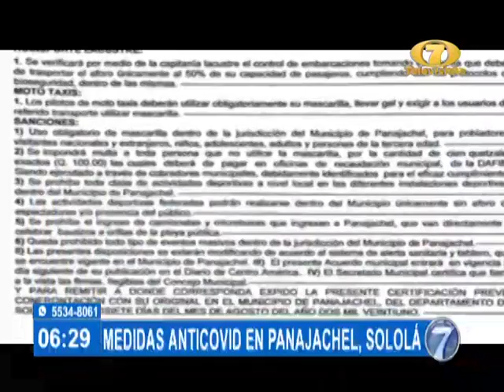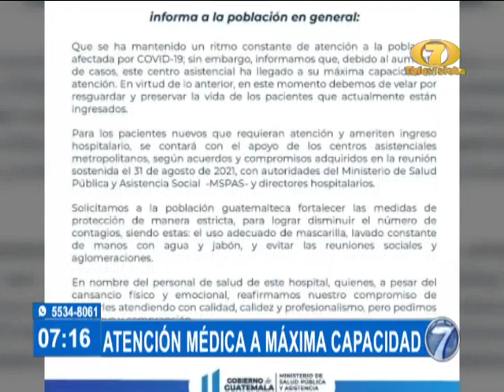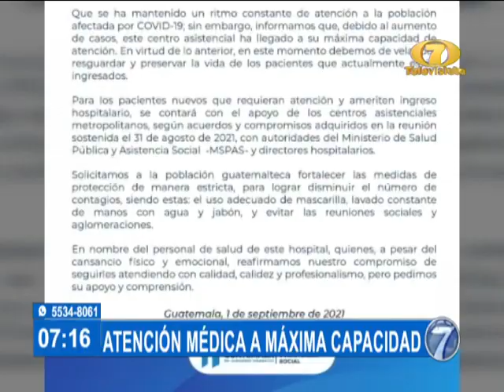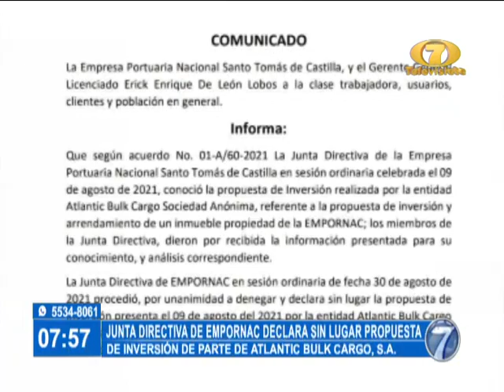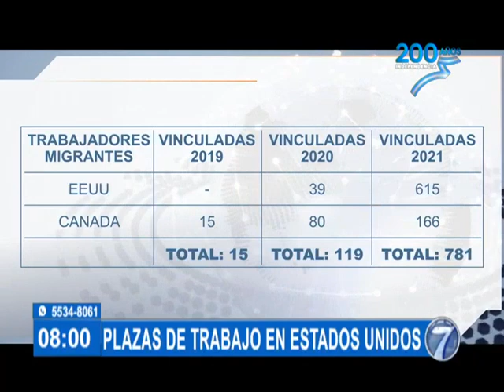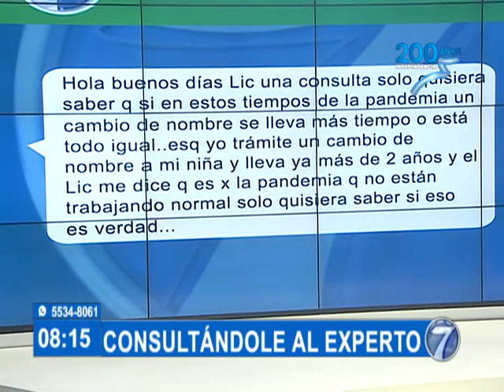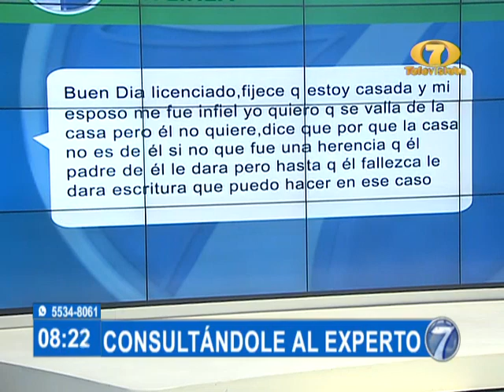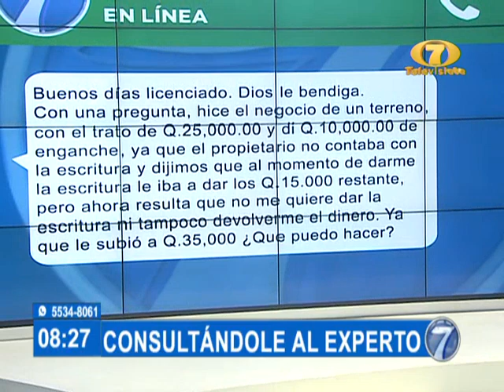Noti 7 Matutina: Programa del 02 de Septiembre del 2021